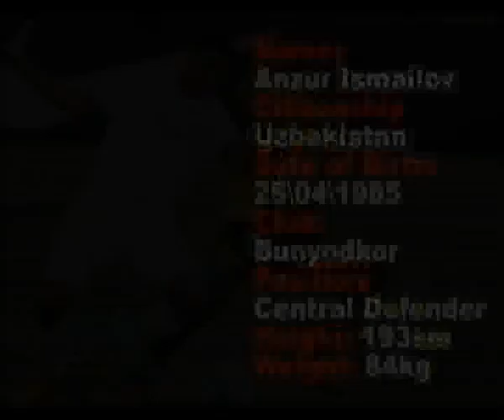Ismailov Anzur -1